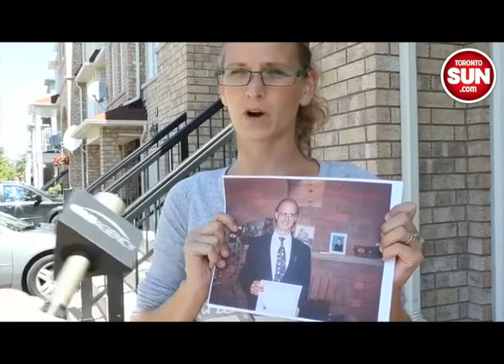Daughter searches for Missing Father